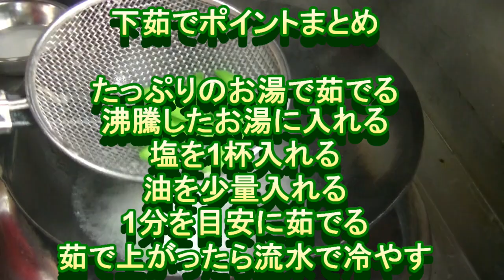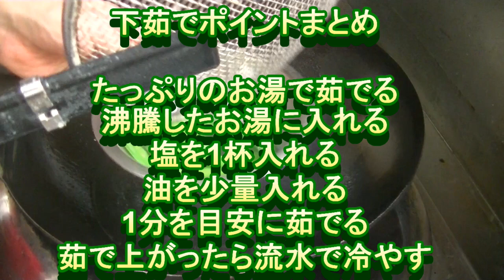[絹さやレシピ3品]絹さやの上手な茹で方とおすすめレシピ3品を紹介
旬の絹さやを使ったおすすめのレシピ3品を紹介しています。絹さやの正しい茹で方も説明しています。
詳しいレシピや絹さやの栄養効果はこちらのブログに書いています。